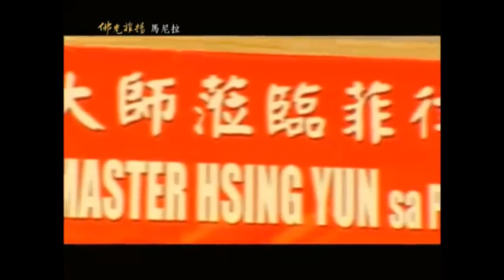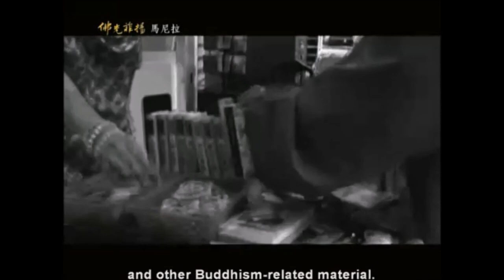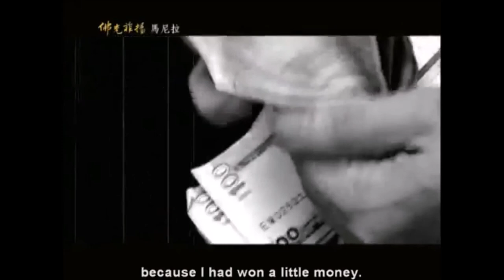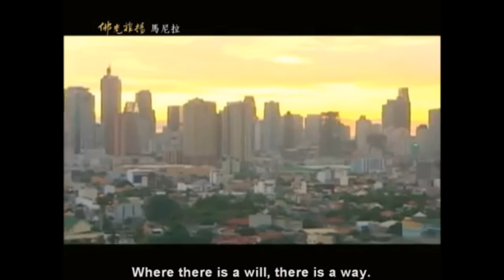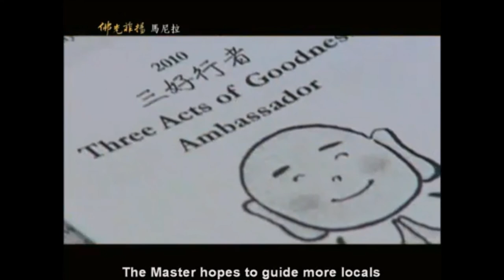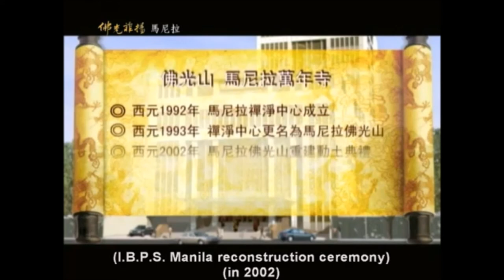Fo Guang Shan in Manila (Complete)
History about Fo Guang Shan MabuhayTemple in Manila